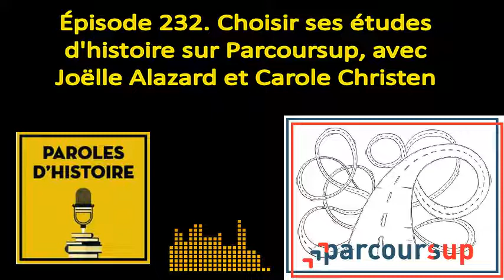232 Choisir ses études d'histoire sur Parcoursup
Les invitées :

    Joelle Alazard professeure d’histoire en Classes préparatoires littéraires au lycée Louis-le-Grand à Paris
    Carole Christen, professeure d’histoire contemporaine à l’université Le Havre-Normandie

La discussion :

    Introduction (00:00)
    L’intérêt des études d’histoire (2:00)
    Les classes préparatoires littéraires (3:30)
    Une pluridisciplinarité qui progresse à l’université (4:40)
    Le système « LMD » et « ECTS » (5:40)
    Des enseignements plutôt généralistes en 1e année et une spécialisation ultérieure (8:15)
    Les profils d’élèves pour ces études ; la « spécialité » du bac, pas un critère majeur, au contraire du rapport à la lecture (9:50)
    Les classes préparatoires et l’université, des différences de style d’encadrement et de rythme (12:30)
    Hypokhâgne / khâgne, A/L et B/L, Ulm et Lyon : le système complexe des classes préparatoires (14:30)
    L’école des chartes et les formations qui y préparent (16:45)
    Les différentes modalité d’intégration aux différents « Sciences-Po » (18:45)
    Bien se documenter pour ne pas arriver dans une formation qui ne correspond pas (21:20)
    Les aspects sociaux : concilier études et job étudiant ; frais d’inscription faibles ou élevés (22:40)
    Les aspects géographiques : faire ses études près de chez soi ou plus loin (24:30)
    L’école du Louvre (27:00)
    Les doubles licences (27:40)
    Les concours pour devenir prof d’histoire (29:30)
    Les masters et parcours professionnalisants : archives, patrimoine, journalisme, management… (31:50)
    Les concours de la fonction publique (34:20)
    Derniers conseils : lire, nourrir sa curiosité, discuter (38:00)